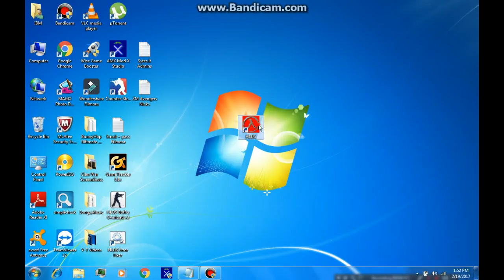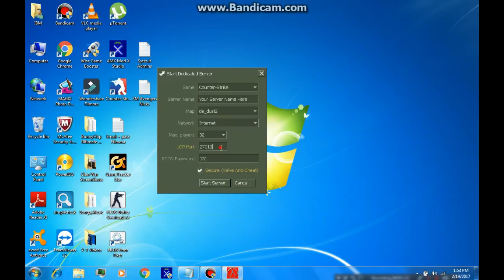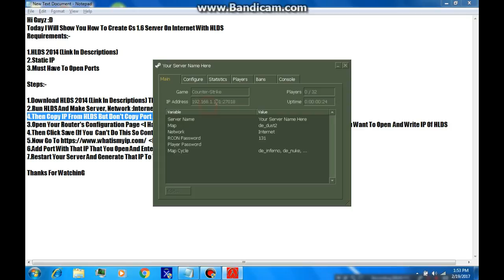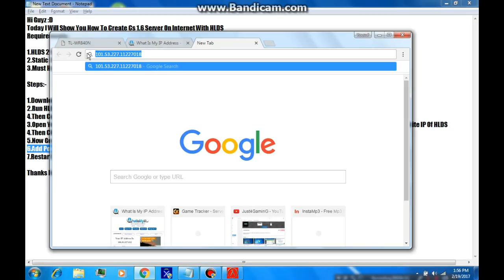How to create an Online server for Counter-Strike 1.6 [HLDS]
Hello Guys.In this tutorial I'm gonna show you how do I create Online servers for Counter-Strike 1.6
Click "Showmore" to see the whole Description